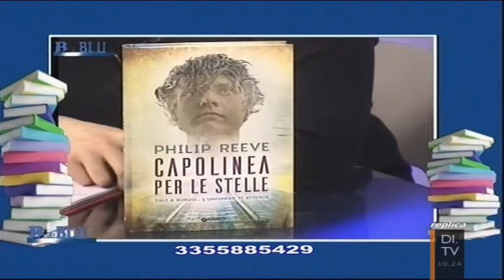Bookmania 04/04/2017: Capolinea per le stelle di Philip Reeve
Oggi si parla di Capolinea per le stelle di Philip Reeve (Giunti)

In onda dal lunedì al venerdì alle 16.30 su Ciao Radio (Bologna) e DI.TV 17 (Emilia Romagna) oppure in streaming dal sito In replica la mattina successiva alle 10.20.